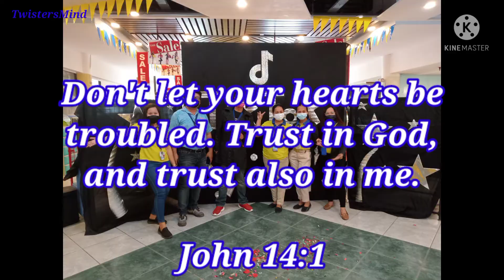TIKTOK FINAL ROUND | TWISTERSMIND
TikTok challenge Fit Mart Version final round.